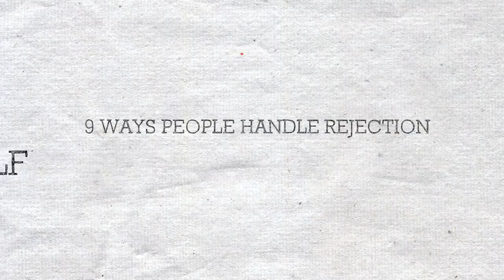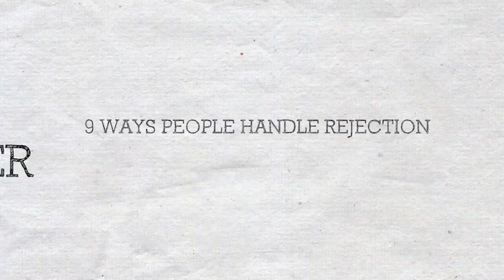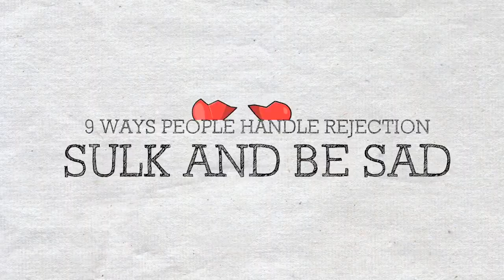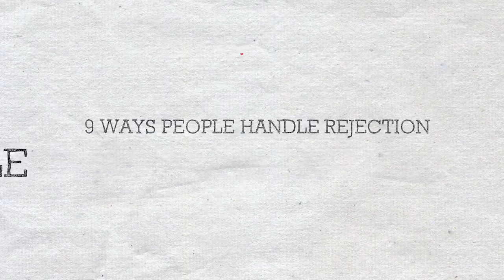Những thằng ngu nhất Thái Lan (P1)